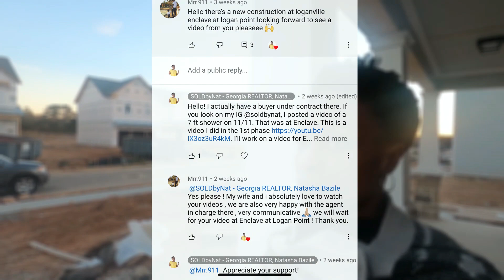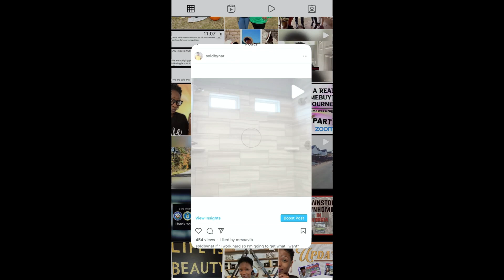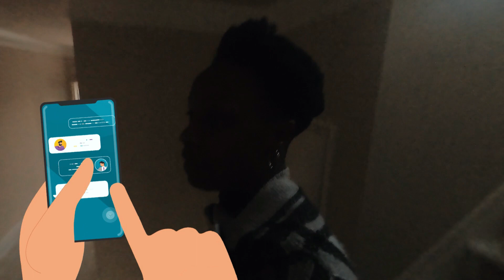Enclave at Logan Point by Chafin Communities in Loganville, Georgia - Central Park Buyer Update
In this long-overdue video, we tour Enclave at Logan Point, and I give you some updates on my buyer who is under contr🤗act at their sister community, Central Park.

Since recording this video, my clients have relocated & closed at Enclave at Logan Point, and they couldn't be happier!

FYI - This video was recorded in November 2021 and Enclave at Logan Point has progressed significantly.

⏰Timestamps:
0:00 Intro
0:36 Drive Through at Enclave Logan Point
2:37 New Community Enclave at Logan Point & Central Park update
3:30 Buyers under contract at Central Park 🎉
4:27 Updates at Enclave at Logan Point- Congrats to my clients, and thank you, Corin & Gam!
5:44 Shout out to Renee at Central Park
7:41 Shout to Chafin Communities
8:20 Presales & Spec Homes at both Enclave & Central Park
9:15 Shout out to Chafin Communities
10:00 Shout out to Jahn & Lorena, The Rijos 😊
10:40 Check out
11:17 Enclave at Logan Point Community Tour
13:50 Wakefield Floorplan Tour
17:14 7-foot Shower 🚿
21:21 Drive Through at Enclave Logan Point (at dusk)
24:53 Shout out to The Rijos 🎉

✋🏾 REFERRALS
Do you need an agent in your area OR Are you an agent and need to refer someone moving to or near Gwinnett County, Georgia?